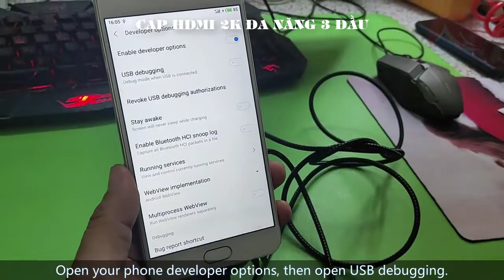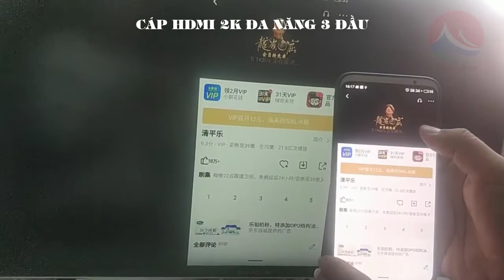Cáp HDMI Kết Nối Điện Thoại iOS và Android Với Tivi, 3 Đầu Lightning Type C Micro USB, Hình Ảnh 2K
Mô Tả sản phẩm:
Chức năng: Phát hình ảnh Video từ điện thoại di động lên màn hình TV HDMI/Máy Chiếu hoặc Màn Hình Hiển Thị, giúp bạn có thể thưởng thức với
Tốt hơn thị giác và thính giác tác dụng trên màn hình lớn hơn, cũng là một cách tốt để bảo vệ đôi mắt của bạn, đặc biệt là trẻ em mắt!

Khả năng tương thích:
Dành cho iPhone 5/5S/5C/ 6/6S/6 Plus/6S Plus/7/7 Plus/8/ 8 PLUS /X/XS/XS MAX/XR
Dành cho iPad Air/Pro/Mini v. v... cho iOS 8 pin All Series
Dành cho Samsung Galaxy S8 /S8 Plus/S9/S9 Plus/S10/S10 +/S10e/note8/Note9
Dành cho Huawei P20/P20 Pro/ Mate10/Mate10 Pro/Mate20/Mate20 Pro/Mate20 X/p30/P30 Pro
Dành cho LG G5 /V300L
Dành cho Sony: Xperia XZ PREMIUM G8142
Dành cho Macbook Loại C Series và LOẠI C PC Laptop hỗ trợ Hiển Thị ALT Chế Độ.